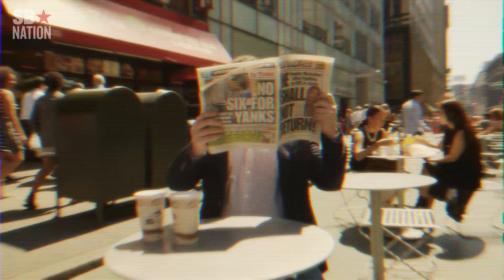Wrapping up the 2015 NBA Playoffs with a look toward next season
Let's review what we just saw in the 2015 NBA Playoffs and what next season might look like in the Association.